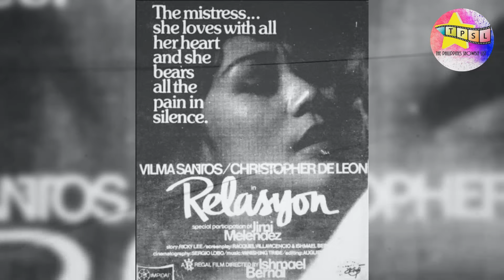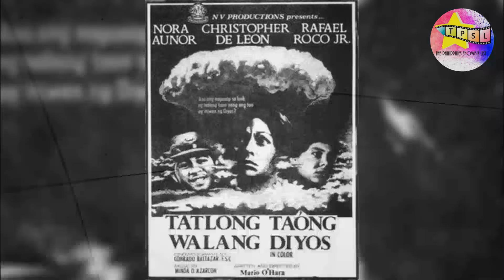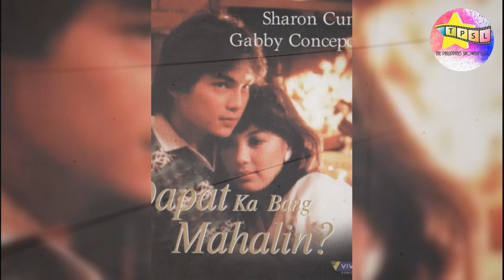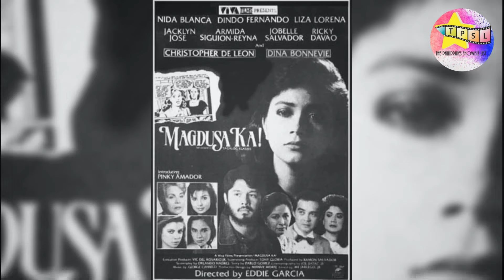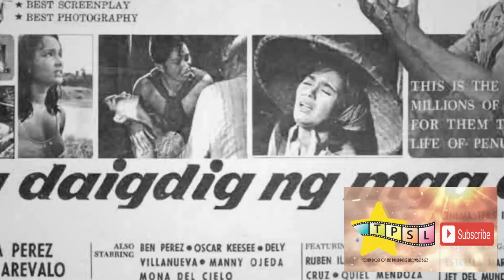Pinay Veteran Actresses Na Nanalo Ng FAMAS Awards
Ating kilalanin ang mga batikan at beteranang aktres na nanalo ng FAMAS awards. Sa listahang ito ay hindi kasama ang mga namayapa na at mga aktres na singkwenta pababa.